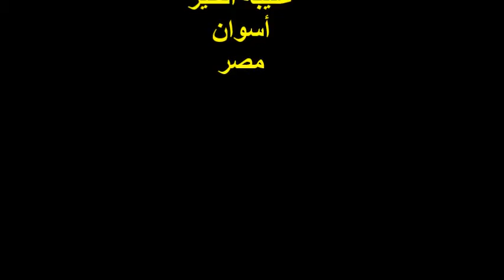قصيدة : جُدْ بإفضالٍ لِمَنْ / المادح : محمد أحمد عبد المجيد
التصنيف : مديح نبوى
قصيدة :
جد بإفضالٍ لمن

الجزء الخامس صفحة رقم 747

المادح :
محمد أحمد عبد المجيد

المكان :
مسجد الشيخ / صالح الجعفرى
أسوان / حى العقاد

الزمان :
الخميس 17/12/2015

تصوير وإخراج :
دهب المجرابى
عنيبة الخير
أسوان
مصر